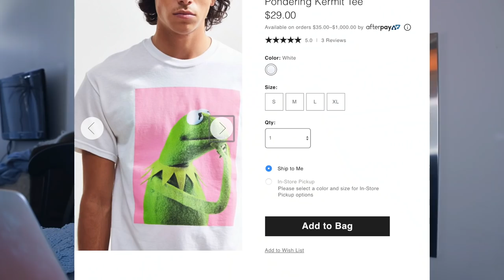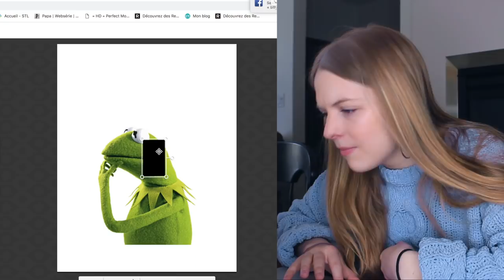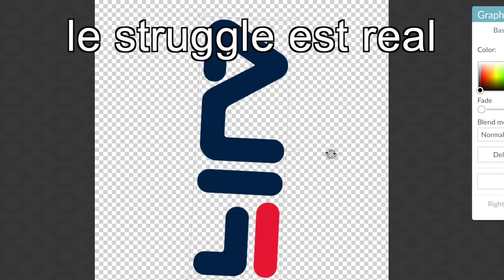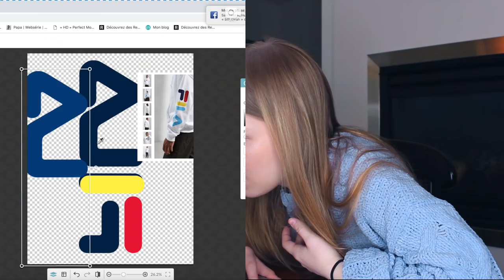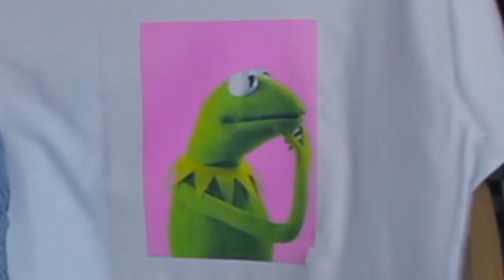J’ESSAIE DE REPRODUIRE DES VÊTEMENTS DE URBAN OUTFITERS! Sarah Tout Simplement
Aujourd'hui, je vais tenter de reproduire des vêtements qu'on peut retrouver au magasin Urban Outfiters! J'avais le goût de faire ça pour le plaisir... alors j'espère que vous allez apprécier!

Nombre d'abonnés au moment de la mise en ligne de cette vidéo:1809 amis